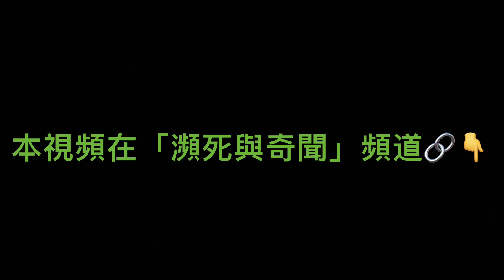ShitaoTV - No.05（20/11）「好萊塢左翼名人集體崩潰-大哭：正義沒了」凱爾無罪釋放 正常的美國回來了